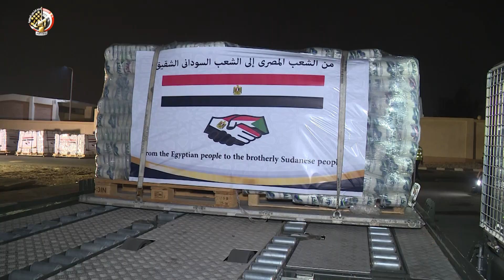بتوجيهات من الرئيس عبد الفتاح السيسى تكثيف رحلات الجسرالجوى المخصص لنقل المساعدات إلى السودان